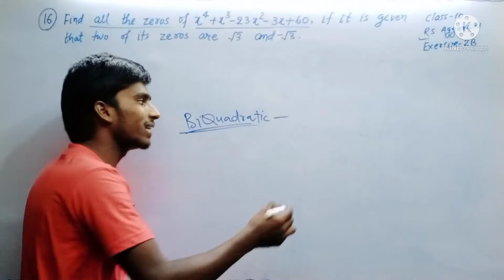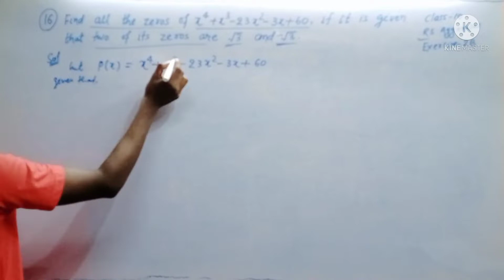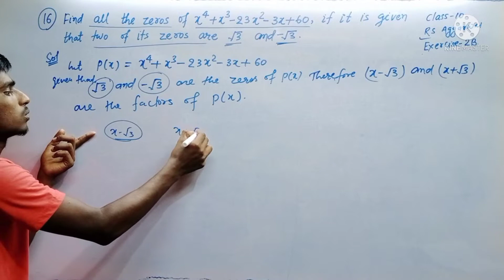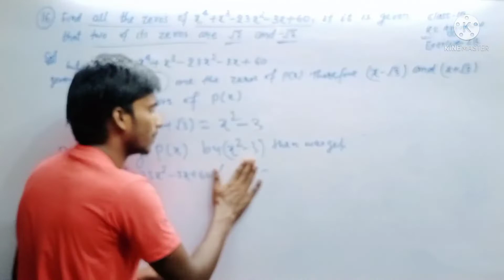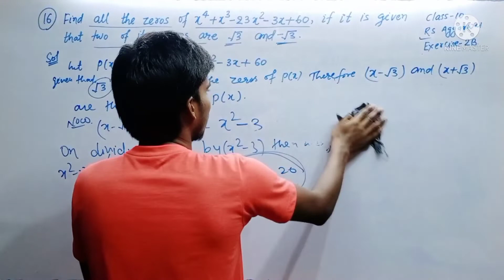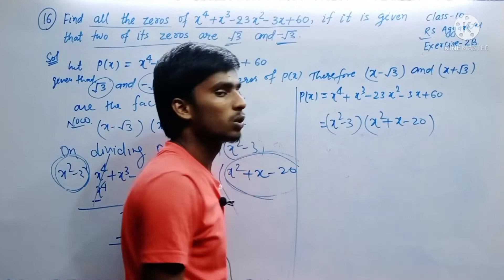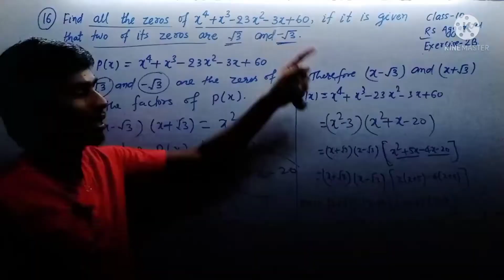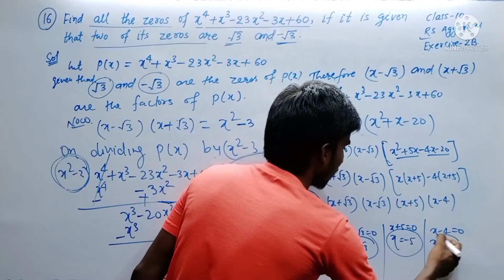Find all the zeros of x⁴+x³-23x²-3x+60 if it is given that two of its zeros are √3 and -√3.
RS Aggarwal Exercise 2B
Questions Number 16.